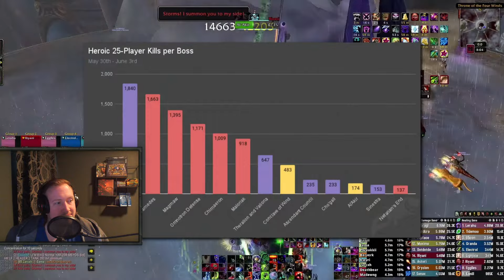An Honest Review of Cataclysm Classic - Is It Good or Bad?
This Gold Guide Contains 122 Pages of Goldmaking Information, including Goldfarms to do right now, aswell as in Cataclysm, to make maximum amounts of gold! On top of that it covers investments, items to buy & sell, how to make gold with professions, and WAY MORE!
You also get access to a Private Goldmaking Community, where you get Early Access to Goldmaking Videos for Cataclysm Classic!

With the release of Cataclysm, I will be making alot of Cataclysm Gold Farming Videos aswell as Cataclysm Gold Making Videos, aswell as Cataclysm Leveling Guides, Tips and Tricks, and a lot more Cataclysm Classic Content!
Social Media!